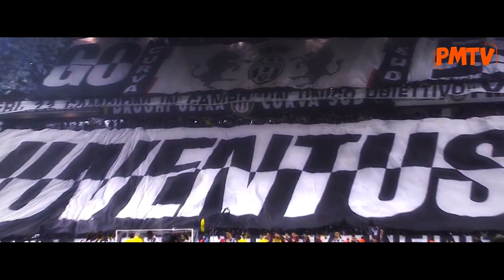Gianluigi Buffon | Best Saves| Juventus FC | The Superman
My tribute to one of the greatest Goalkeepers ever. Congrats Gigi for his 500 games as a Juve player. He is the SUPERMAN!